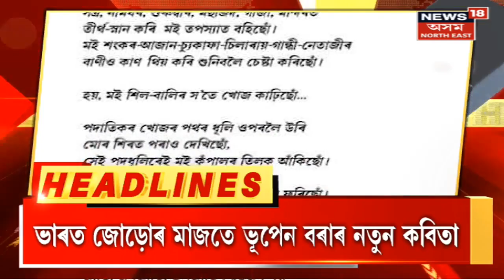Prime Time 18 : Himanta Biswa Sarma ই আজি ৰহঢলা পথাৰতে গ্ৰহণ কৰিলে দুপৰীয়াৰ আহাৰ | Assamese News